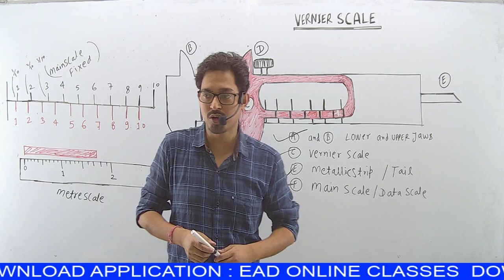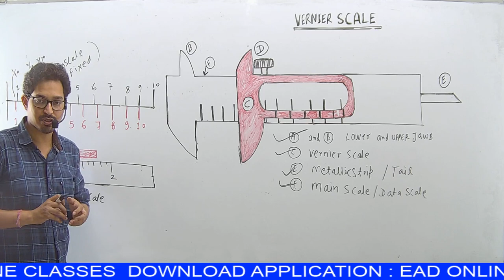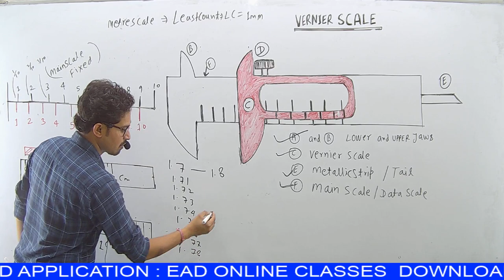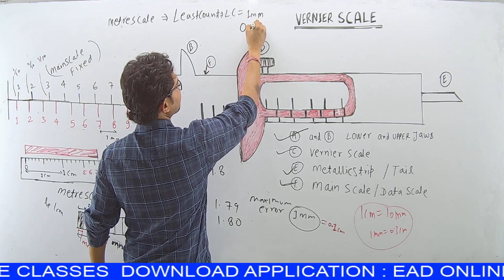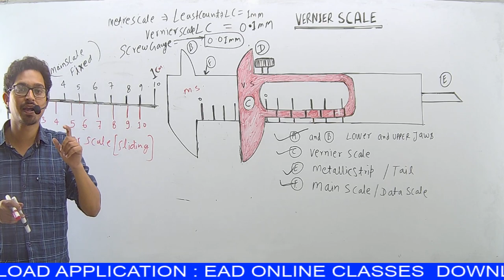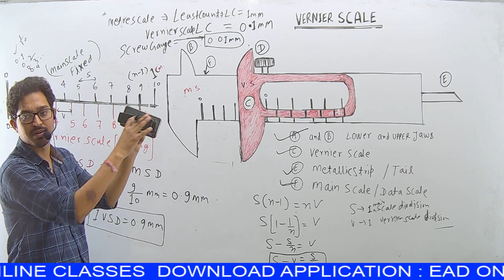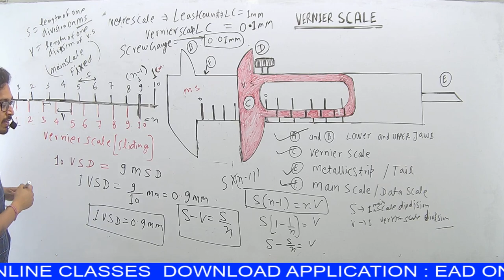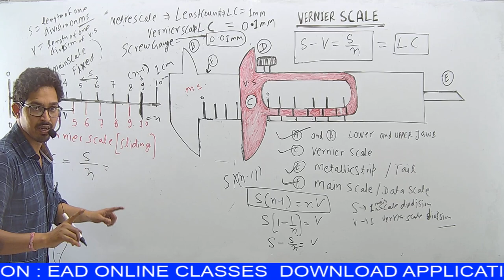How to use vernier Scale (in hindi)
[ EAD ONLINE CLASSES TIME TABLE]
लेखपाल उत्तर प्रदेश 2020
6AM-हिंदी BY SONVIR SIR

ELECTRICAL ENGINEERING CLASSES
8AM-CONTROL SYSTEM TOPIC WISE-ALL AE/JE EXAM BY RAMAN SIR
8PM- YOUTH PUBLICATION JE BOOK SOLUTION BY SONY SIR
9PM- RSES/RRVUNL JE ELECTRICAL (2500) OBJECTIVES BY SONY SIR

ELECTRONICS ENGINEERING CLASSES
7AM-ISRO TECHNICAL ASSISTANT/RSEB JE ELECTRONICS OBJECTIVES BY SHAILENDRA SIR

MECHANICAL ENGINEERING
6AM-HMT FOR ALL DIPLOMA/B.TECH SEMESTER EXAM[MONDAY-WEDNESDAY] BY RAJKUMAR SIR
7AM- RAC DIPLOMA 4 SEMESTER EXAM [MONDAY-WEDNESDAY] BY RAJKUMAR SIR
7AM- CNC M/C AND AUTOMATION DIPLOMA 4 SEMESTER[ THURSDAY-SATURDAY] BY RAJKUMAR SIR
9AM- SSC JE/UPPSC AE OBJECTIVE PRACTICE BY RAJKUMAR SIR

GK/CA/GS/REASONING/APTITUDE CLASSES
5:40AM-CURRENT AFFAIRS DOSE BY UMESH SIR

ELECTRICAL PAID COURSES
1. SSC JE ELECTRICAL DETAIL PROGRAM
2. UPRVUNL TG2/UPPCL TG2
3. UPPCL JE 2020 ELECTRICIAL
4. JE/AE DETAILED PROGRAM
5. RSEB RRVUNL JE PROGRAM
6. JB GUPTA ELECTRICAL BOOK SOLUTION
7. UPPSC AE ELECTRICAL
8. SSC JE TEST SERIES
9. R.K.RAJPUT SOLUTION
10. RSEB ELECTRICAL TEST SERIES
11. UPPSC AE ELECTRICAL TEST SERIES

ELECTRONICS ENGINEERING PAID COURSES
1.ISRO TECHNICAL ASSISTANT
2.RAJASTHAN RSEB RRVUNL JE
3.GATE-2021
4.GATE-2022 FOUNDATION BATCH

CIVIL ENGINEERING PAID COURSES
1.UKSSSC JE CIVIL
2.RAJASTHAN RSMSSB JE CIVIL
3. UPPSC AE CIVIL
4.RSMSSB JE TEST SERIES
5.UPPSC AE TEST SERIES
6. SSC JE CIVIL TEST SERIES

MECHANICAL ENGINEERING PAID COURSES
1.SSC JE TEST SERIES
2.UPPSC AE ME TEST SERIES

TELEGRAM OFFICIALLY GROUPS
1.ELECTRICAL OFFICIALLY GROUP